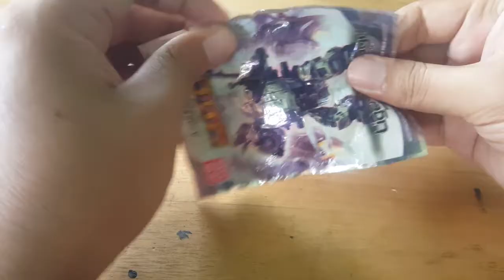Serunya Gaccha Mainan Jepang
Dapatnya random